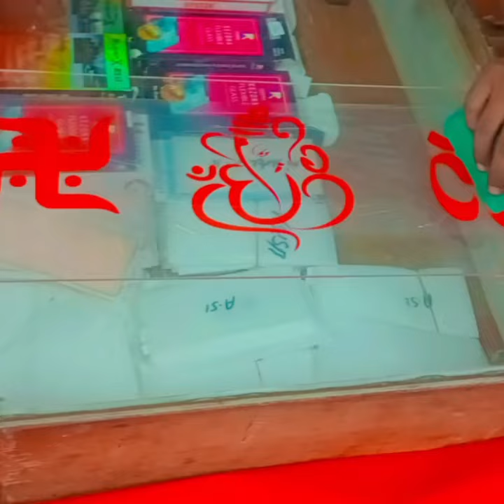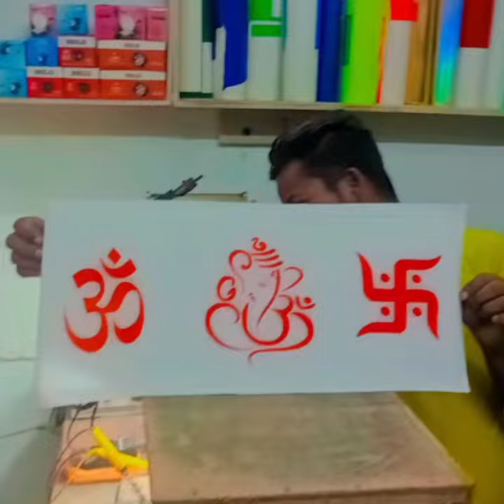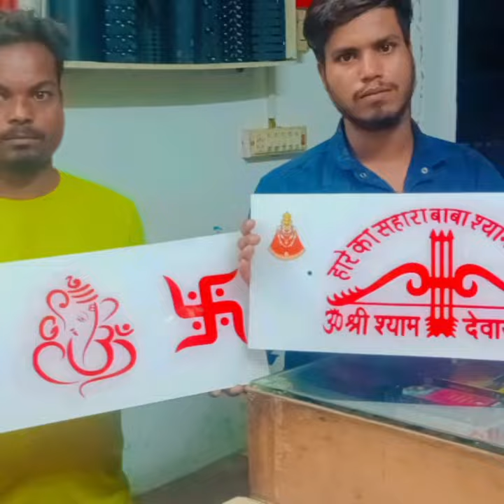खाटू श्याम बाबा मन मनोना धाम#trendingvideo